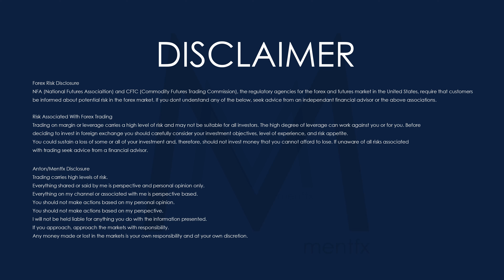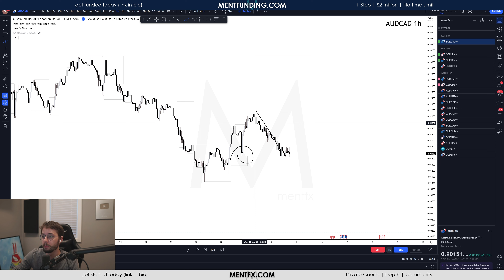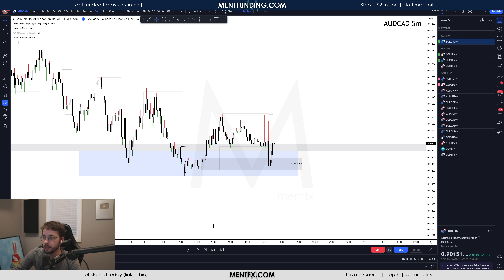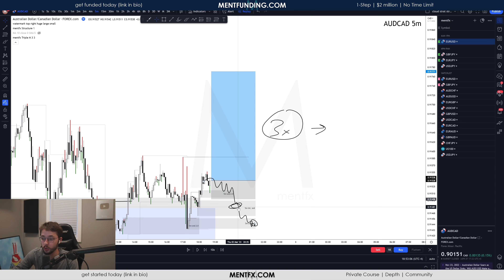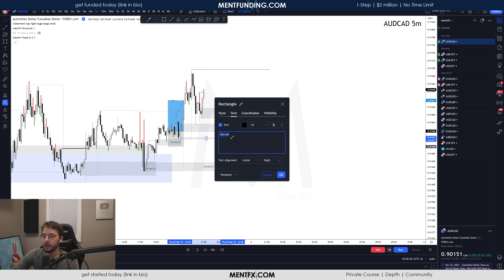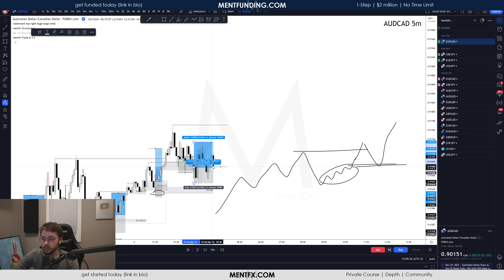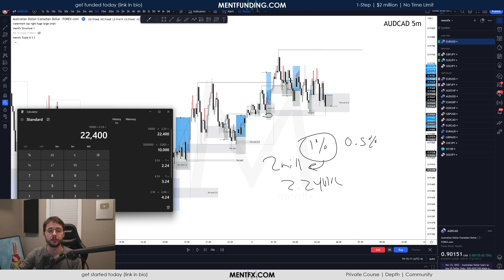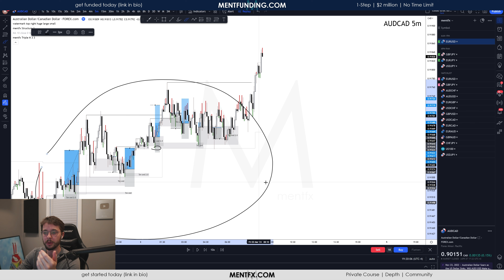how do markets move? - REAL MODEL breakdown